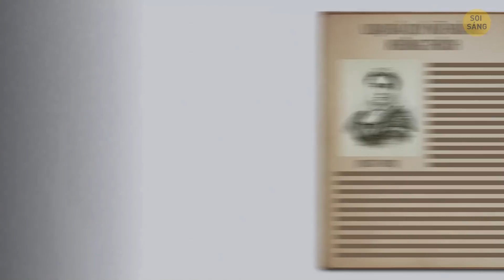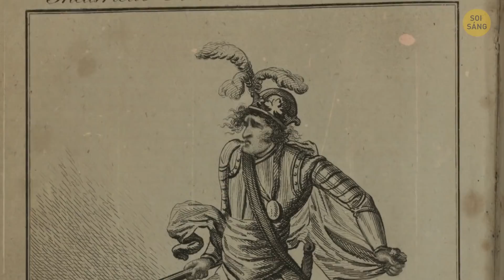Câu Chuyện Bí Ẩn Về Viên Đá Quý Đen Đủi Nhất Đối Với Hoàng Gia Anh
Tất cả các loại đá quý đều đẹp, nhưng hồng ngọc thì quá đỗi mê say. Chúng có màu đỏ và lấp lánh. Trong nhiều thế kỷ, mọi người đã chọn chúng làm một món quà đặc biệt và đeo trong những dịp rất đặc biệt. Tuy nhiên, cũng có đủ những câu chuyện về những viên hồng ngọc mang lại điều xui xẻo và nguy hiểm cho mạng sống của một người. Hồng ngọc có thực sự có những đặc tính đặc biệt như một số người vẫn tin không?

Hoàng gia Anh thích đeo tất cả các loại đá: kim cương, sapphire, ngọc lục bảo. Nhưng bạn không thể nhìn thấy một thành viên trong hoàng gia đeo một viên hồng ngọc. Trong video này, tôi sẽ giải thích nguồn gốc của truyền thống này cũng như hoàng gia nào cấm hồng ngọc ​​và nói rằng chúng mang lại vận rủi.

Sarah, Đám cưới nữ công tước xứ York: Bởi Elke Wetzig
Hoàng tử Edward, Bá tước xứ Wessex và Sophie: Bởi Frankie Fouganthin